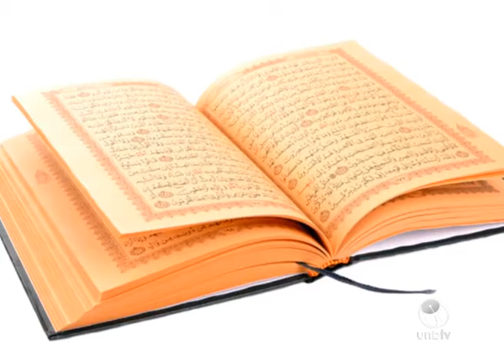Palestra sobre islamismo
UnBTV - janeiro/2016.